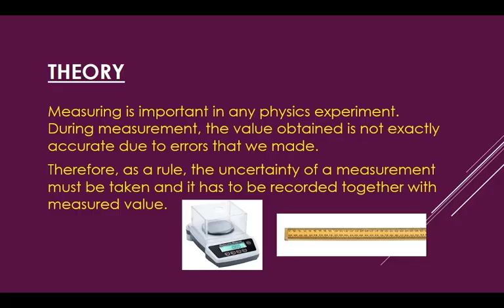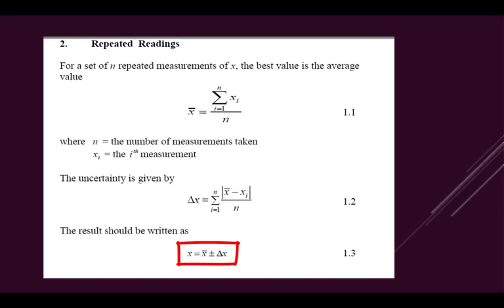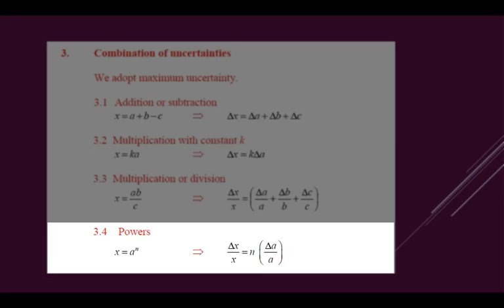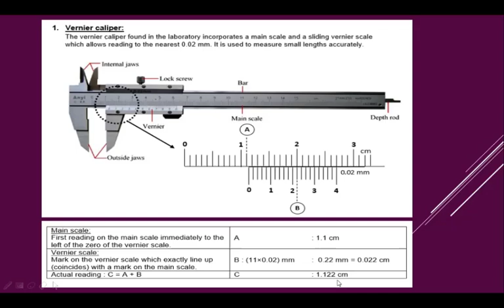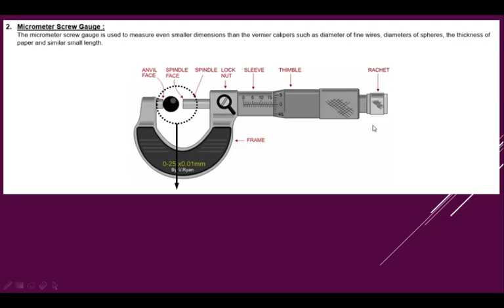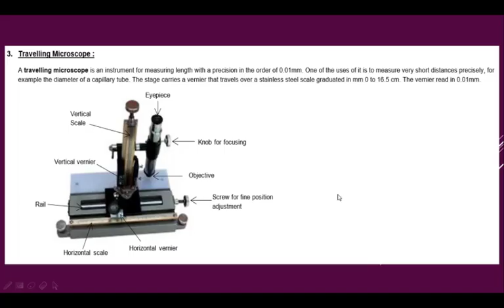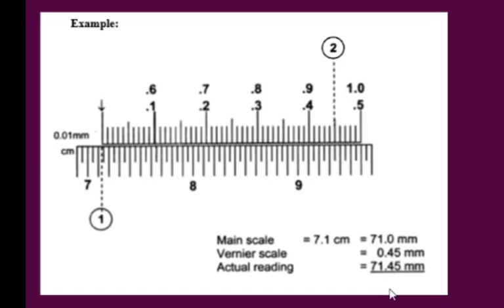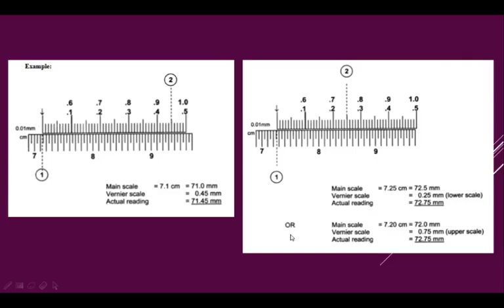Measurement & Uncertainty [PART 1]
Experiment 1

This video is about the theory for measurement & uncertainty.
1) Difference between single reading and repeated reading.
2) How to measure and take reading for selected instruments.